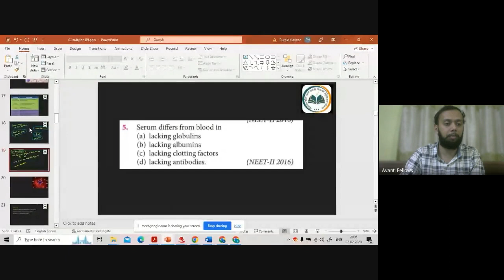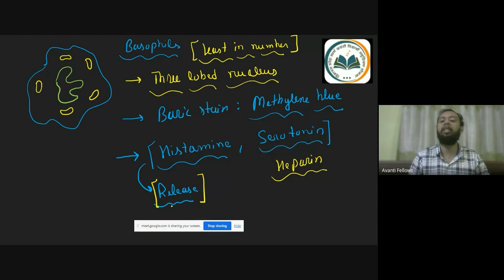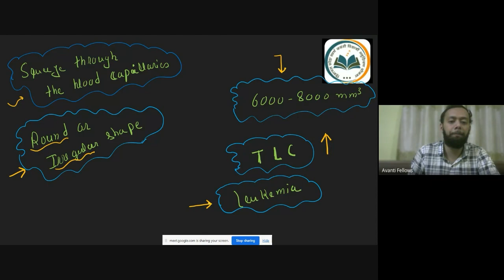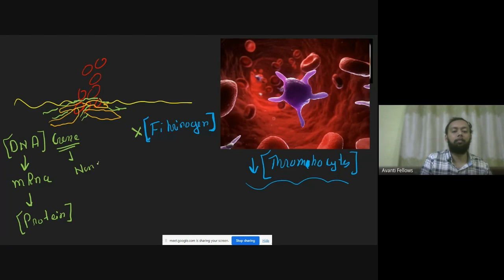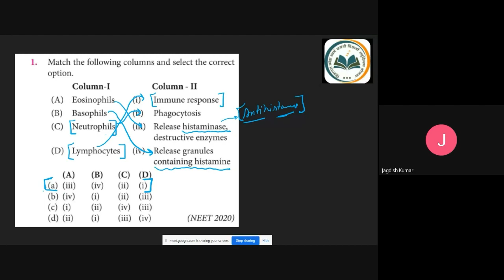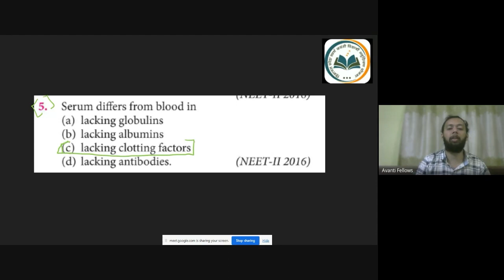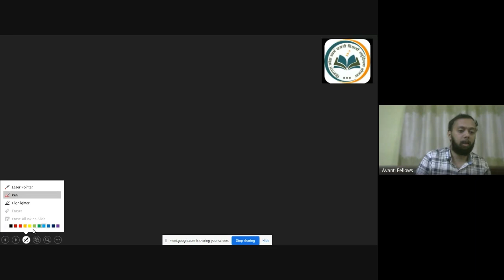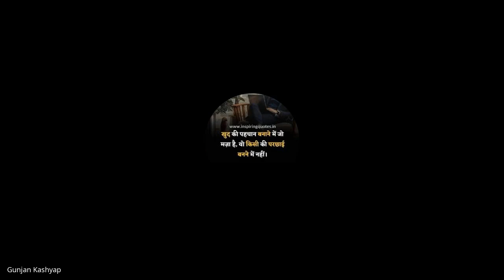Body Fluids & Circulation - Blood (Plasma & Formed Elements - 2) | 11th NEET Biology | 7th Feb 2023